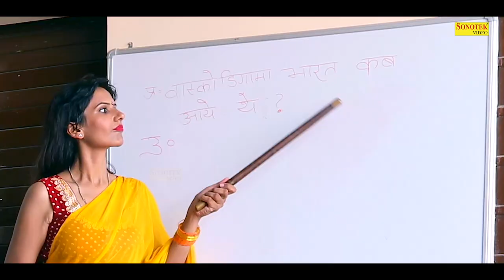FUDDU : ( Official Trailer ) Ashutosh Kaushik & Apurav Nayan | New Hindi Movie 2021 | Sonotek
Movie :- Faddu
Starr Cast :-  Ashutosh Kaushik & Apurav Nayan
Releasing On :- 21 January 2021 10:AM